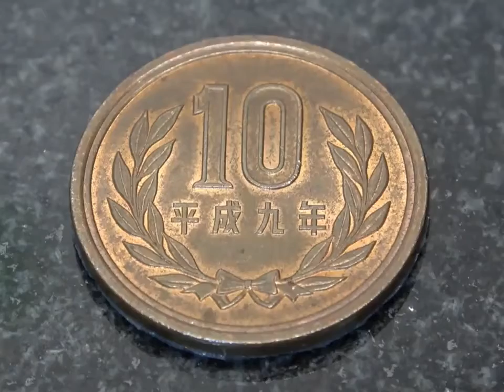Polishing rusty coin into a literal mirror